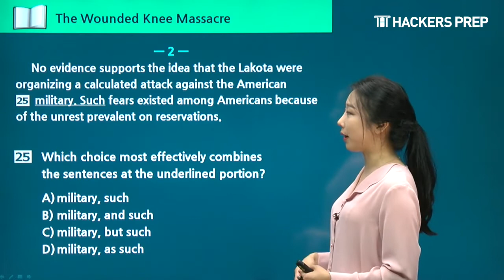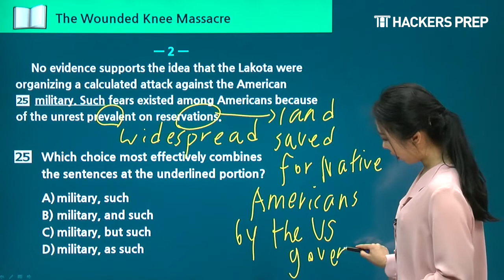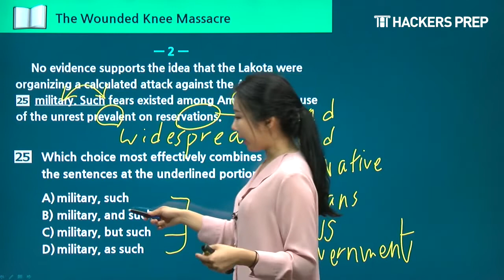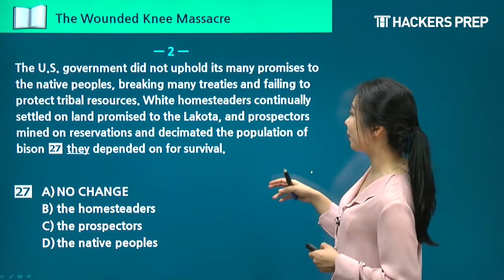SAT시험ㅣSAT인강ㅣSAT W&L Practice Problems See how I do it!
해커스 프렙 SAT인강 Hara 유 선생님의
Writing&Language 고득점을 위한 유형별 마스터 전략!

* SAT 교재 받고 최신인강 무제한 수강!
* 내 SAT 실력이 궁금하다면?
* SAT 인강 전강좌 무료수강 기회!